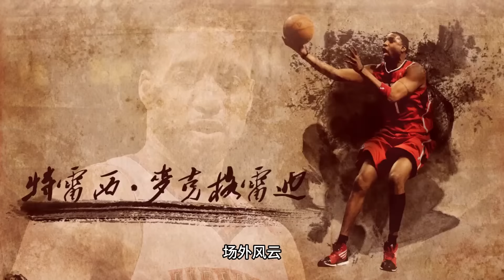0-4出局，1-4又出局！ 裝聾作啞敷衍了事，NBA最讓人失望球隊誕生！ 新賽季勇士三大看點，能否重現2022年神迹？ 拉科布還剩多少激情！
0-4出局，1-4又出局！ 裝聾作啞敷衍了事，NBA最讓人失望球隊誕生！ 新賽季勇士三大看點，能否重現2022年神迹？ 拉科布還剩多少激情！